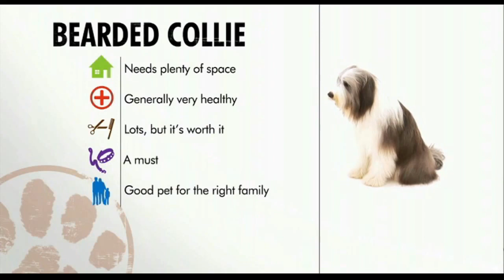Giống chó Bearded Collie - Dogs 101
Những thông tin cơ bản về giống chó Bearded Collie